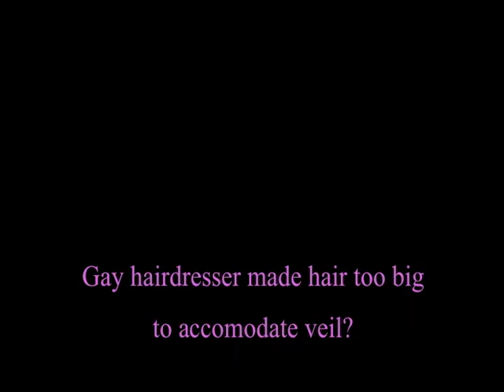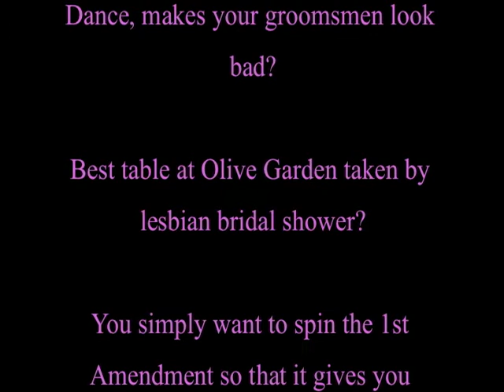Marriage Anti-Defamation Alliance: Parody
"Have you been hurt, injured, forced to do your tax-supported job offering licenses to all citizens fairly and freely? The NOM Marriage Anti-Defamation Alliance wants to help!

From newspaper wedding announcements that force you to think of gay marriage when you only want to think of "family Circus," to companies that force you to live within the spectrum of reality rather than a world of your own limited creation, the culture is one where ignoring a rich and vibrant population sect and their families is becoming nearly impossible. Slighting them without pushback is even harder. The NOM Marriage Anti-Defamation Alliance wants to change that.

Because even though social conservatives may be the ones denying citizens of a right they are proving they deserve, political opportunism demands the actual aggressors flip the script in a way that makes them seem like the victims. That's where we come in. No case is too big, small, or disconnected from the actual definition of defamation.

It's free to your wallet, even if it's immeasurably costly to our reasoned discourse."